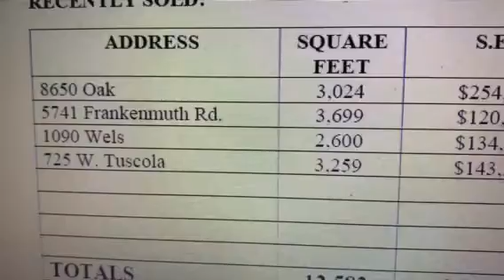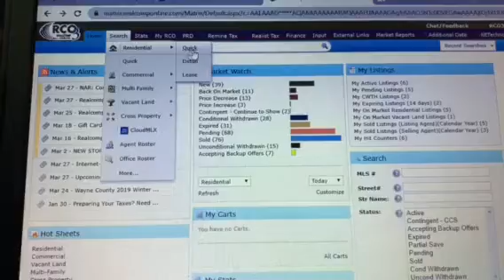Andrew Keller Home Seller - A Realtor’s Quarantime Well Spent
Realtors have been classified as non-essential in the state of Michigan, but there’s still a driving need for many to prepare their home for sale once the stay-at-home order is lifted. Andrew Keller of JMW Real Estate explains how technology isn’t allowing Realtors to stay out of business.

Andrew Keller
JMW Real Estate